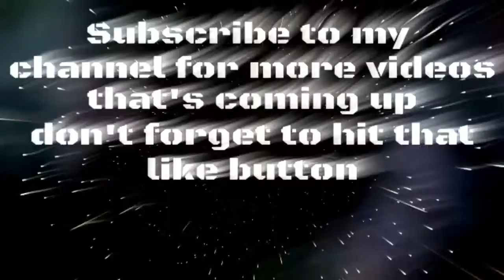THE NEW BEST DYNAMIC DUOS